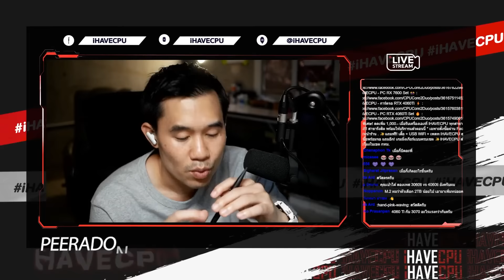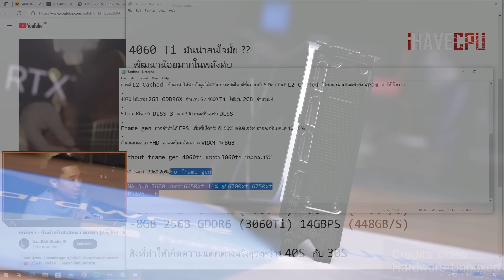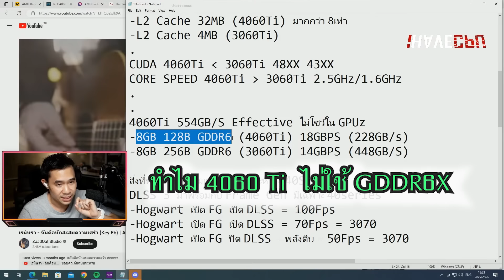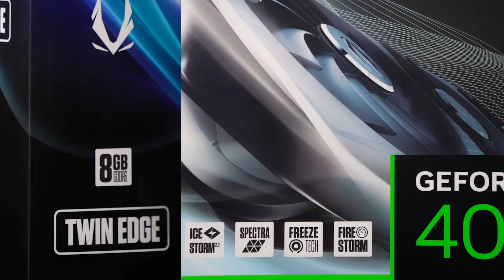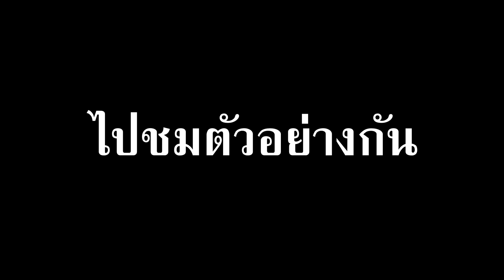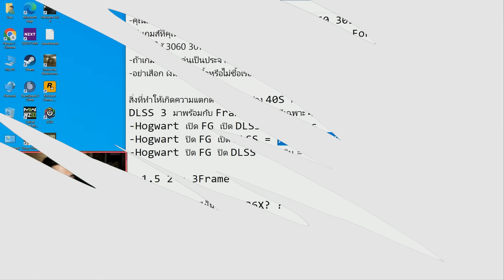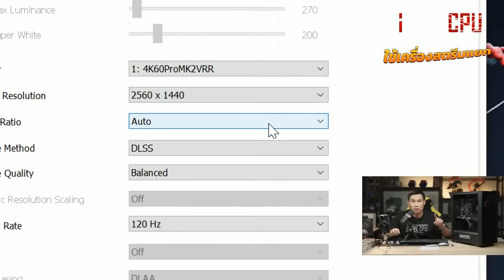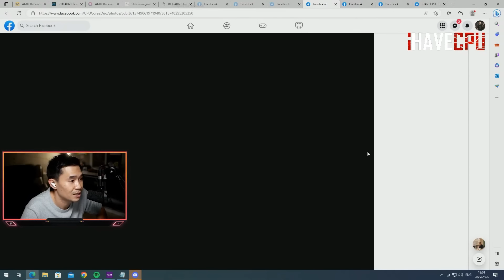วิเคราะห์โปรโมชั่น RTX 4060 Ti Family 2023 | iHAVECPU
🎉 พิเศษ! รับเครื่องเองที่ iHAVECPU ทุกสาขา ลดทันที 1,000.-!!
🚀 แถมฟรี! เสื้อ+เพลท iHAVECPU + USB WiFi
🚀 จัดพร้อมจอ แถมอีก! เกมมิ่งเกียร์ เมาส์+หูฟัง+คีย์บอร์ด
🔸 เพิ่มจอ 24 นิ้ว 75Hz เริ่มต้น +3,890
🔸 เพิ่มจอ 24 นิ้ว 144Hz เริ่มต้น +4,800
🔹 ของใหม่ทั้งหมด ประกันเต็มทุกชิ้น !!
🔹 สามารถอัพเกรด ปรับเปลี่ยนสเปคได้ผ่าน inbox
🔹 แก้ไขปัญหารวดเร็ว ผ่านโปรแกรมรีโมท
🔹 จัดส่งฟรี ทั่วประเทศ เก็บปลายทาง ได้ไม่ชาร์จเพิ่ม